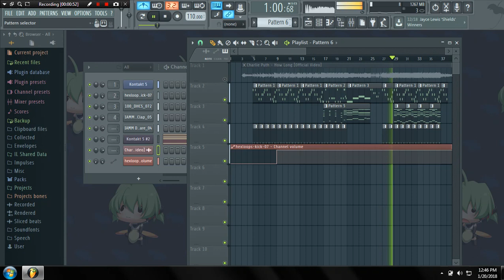Charlie Puth - How Long (Stems) flp